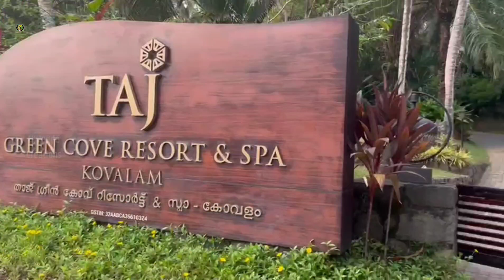Taj Green Cove resort n spa || ಕೋವಳಂ ಹೆಸರು ಹೇಗೆ ಬಂತು? The luxurious resort Kerala